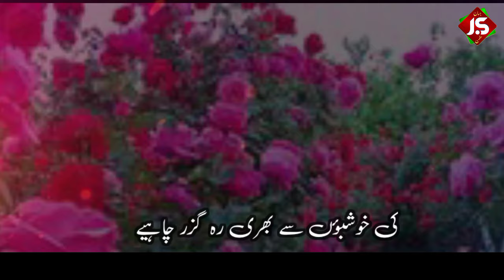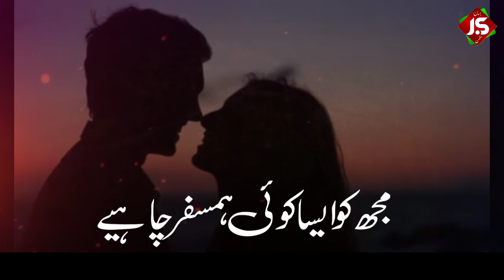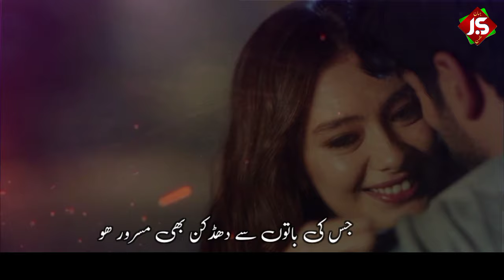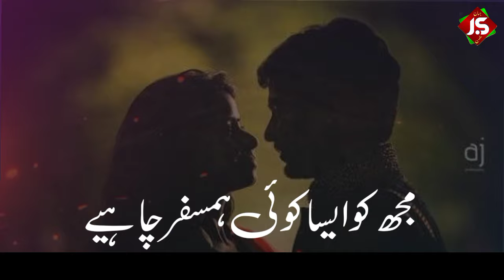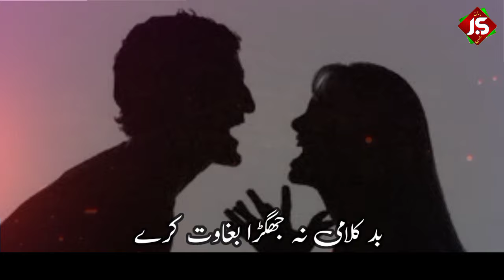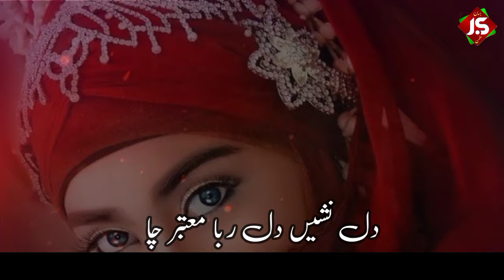❤️ki Duniya Ko Dilkash Lover Chahiye ❤️Aur Jiagar Chahiye🖕 🎤by Masihuddin Balrampuri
🎤 Hafiz Masihuddin Balrampuri💞All Friends This Video  ❤️ 2022

Assalam-u-Alaikum
This Is Me💞 JAHAN E SUKHAN 💞. This Channel Is Specially Made For Best Urdu Poetry 🌹JAHAN E SUKHAN🌹 Here You Can Get The Collection Of Best urdu poetry collection, Urdu Sad Poetry, Urdu Shayari, Urdu Ghazal, Urdu nazam  Best urdu poetry 🌹JAHAN E SUKHAN🌹,Romantic Shayari,& Much More.

Thank You Stay Blessed My All Friends 💕.